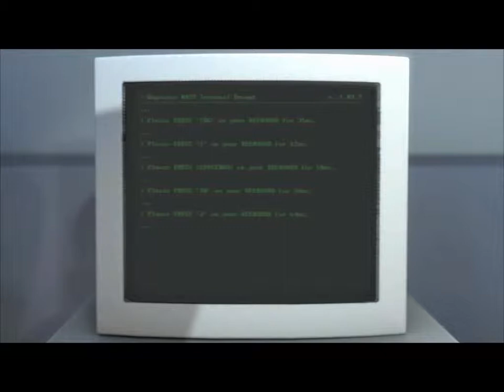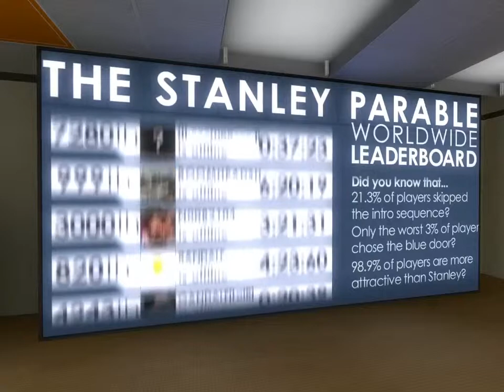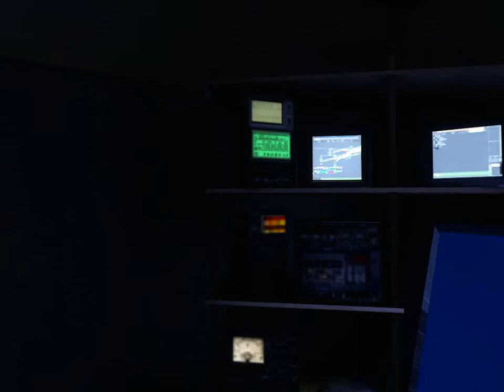The Stanley Parable (Refused to listen to instructions)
1st time playing this game and got myself into a interesting bad ending lol